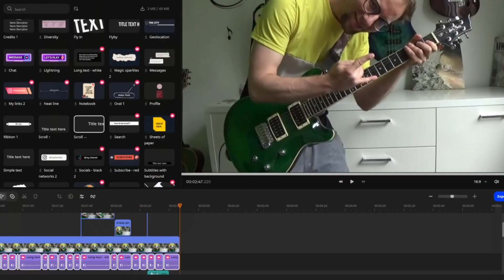Citizen soldier - Give up to ghosts (Tabs)